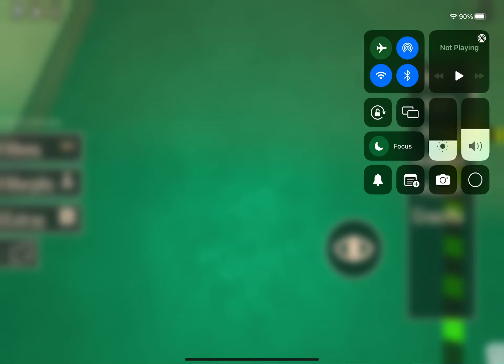I got to the other part of the new electrical room in the multiverse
They have to fix the bug.